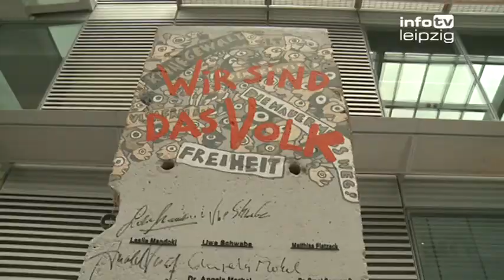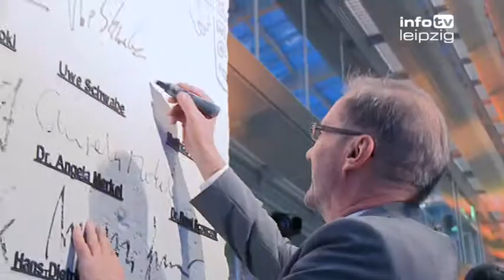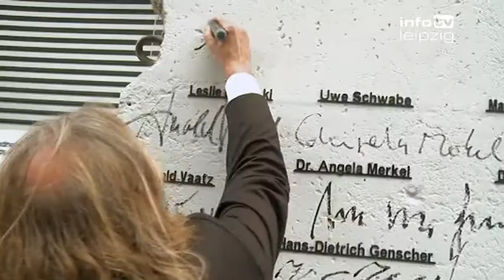VNG feiert friedliche Revolution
Berliner Mauerstück als Geschenk an Washington

Mit einem großem Festakt und vielen prominenten Gästen hat am Mittwoch die Verbundnetz Gas AG die friedliche Revolution vor 25 Jahren gefeiert. Schon zum 20. Jahrestag der friedlichen Revolution 2009 erwarb die VNG zugunsten der Hilfsorganisation »Ein Herz für Kinder e.V. « ein original Berliner Mauersegment.

Das 2,7 Tonnen schwere und 3,60 Meter hohe Monument ist das einzige auf der Welt, auf denen sich die sogenannten »Väter der Einheit« - Helmut Kohl, Michail Gorbatchow und Georg H. Bush- verewigt haben. Damals startete die VNG mit dem Mauerstück eine Bildungsreise unter dem Motto »Mauerfälle« durch verschiedene Städte Deutschlands, wo sich weitere Helden der Einheit verewigen durften.

Darunter sind auch ist auch der ehemalige Solidarnosc-Anführer und Friedensnobelpreisträger Lech Walesa, der ehemalige deutsche Außenminister Hans Dieter Genscher sowie Bundespräsident Joachim Gauck und Kanzlerin Angela Merkel. Das einzigartige Mauerstück wurde von dem Leipziger Künstler Michael Fischer gestaltet.

»Es ist wichtig, und es ist auch wichtig, das es authentische Errinerungsstücke sind. Das hier ist zum Beispiel ist viel authentischer als würden sie irgendwo anders Beton hingießen und daraus ein Einheitsdenkmal erschaffen, von einem Künstler, der nichts it der Sache damals zu tun hatte. Ich war damals 19 als die Mauer fiel, und ich bin selber am 9. Oktober hier um den Ring gelaufen hier in Leipzig war auch schon in vielen Ländern weltweit. Es ist eine tolle Sache, wenn man so eine Erfahrung in ein Kunstwerk einbringen kann, und es dann von Leuten unterschrieben wird, die mit der Sache wirklich was zu tun hatten«, erklärt Künstler Michael Fischer.

Am Mittwochabend kamen weitere Unterschriften hinzu. Vor den Augen geladener Gäste im Leipziger Firmensitz der VNG haben unter anderem der ehemalige Außenminister der USA James Baker, Prof. Kurt Masur, Musikproduzent Leslie Mandoki und Matthias Platzeck mit ihren Unterschriften das historische Monument weiter aufgewertet.

»Es ist unglaublich wichtig, denn ich erinnere mich noch an die Demonstrationen, welche schlussendlich zur Einigung Deutschlands führten und den Bürgern der DDR die Freiheit brachten. Außerdem ist Leipzig die Partnerstadt von Houston in Texas, wo ich geboren wurde und noch heute lebe. Das ist eine schöne Veranstaltung und ich bin erfreut, dass ich in Leipzig dabei sein kann«, bekräftigt der ehem. Außenminister der USA, James Baker.

Im Anschluss der Feierlichkeiten wird das Mauerstück nach Amerika gebracht. Besonders die USA hatten sich bei den 2+4 Verhandlungen für die Einheit Deutschlads ausgersprochen.

»Das Mauerstück, das ja die Unterschriften der Väter der Einheit hat, wird von uns aus Dankbarkeit und zur Stärkung der Transatlantischen Beziehungen als Mahnmal für Freiheit in die USA geschickt. Es wird im Atlantic Council übergeben und wird einen würdigen Platz in Washington D.C. finden« erklärt Vortandsvorsitzeder der VNG Dr. Karsten Heuchert.

Unter den Gästen waren auch Edmund Stoiber, Henry Kissinger, der ehemalige Vize-Kanzleramtschef Prof. Horst Teltschik und Oberbürgermeister Burkhard Jung, welche mit Laudationen die Helden der Einheit ehrten. Musikproduzent Lesli Mandoki, damaliger studentischer Oppositionsahänger, ergänzte das Mauerstück mit einem Orignal Stacheldrahtstück, welche die Ungarisch-Österreichische Grenze trennte.